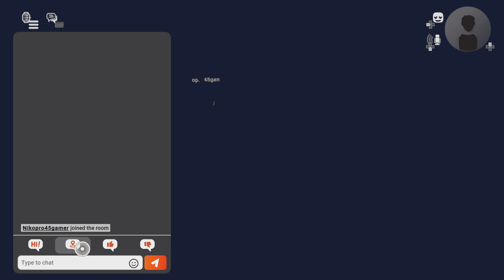Rec Room_20240601133801